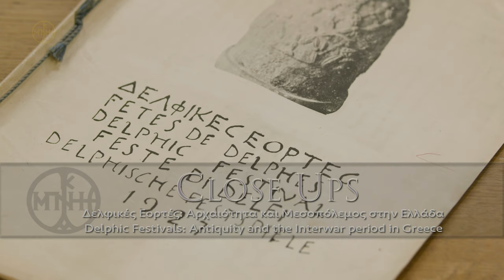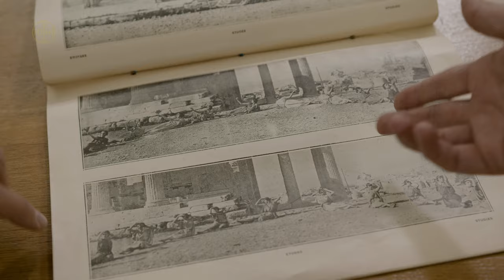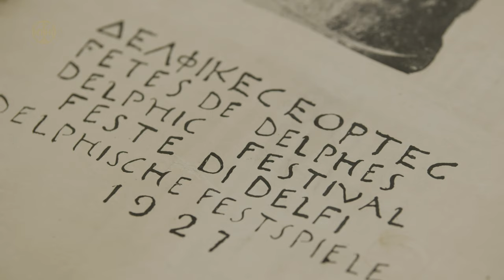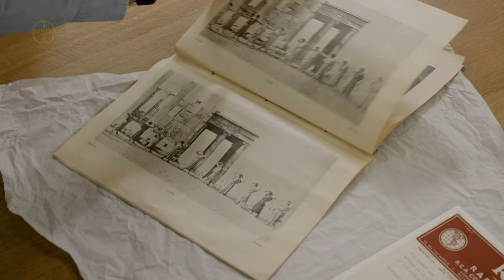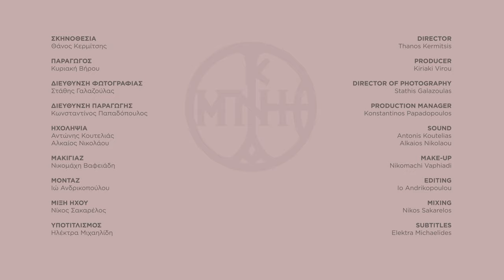CLOSE UPS: Δελφικές Εορτές - Αρχαιότητα και Μεσοπόλεμος στην Ελλάδα | Delphic Festivals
(EN below)

Σε αυτό το επεισόδιο της σειράς CLOSE UPS, ο Τάσος Σακελλαρόπουλος, Υπεύθυνος των Ιστορικών Αρχείων του Μουσείου Μπενάκη και η Μαρία Δημητριάδου, Επιμελήτρια των Ιστορικών Αρχείων, μιλούν για τις Δελφικές Εορτές.

Οι Δελφικές Εορτές του 1927 και του 1930 σχεδιάστηκαν από το ζεύγος Άγγελος Σικελιανός και Εύα Palmer -Σικελιανού. Στηρίχθηκαν οικονομικά και ηθικά τόσο από τον Αντώνη Μπενάκη όσο και από την αδελφή του Πηνελόπη Σ. Δέλτα, μεταξύ άλλων.  Αποτέλεσαν μια μεγάλη πολιτιστική προσπάθεια για να συνδεθεί η ελληνική αρχαιότητα με τη λογοτεχνία, τις τέχνες και την καθημερινότητα του ελληνικού Μεσοπολέμου.

Αρχείο Εύας Palmer – Σικελιανού. Δωρεά Άννας Αντωνιάδη.

Η σειρά CLOSE UPS ρίχνει φως σε αντικείμενα του Μουσείου Μπενάκη τόσο μέσα από τις ιστορίες που τα ίδια αφηγούνται όσο και μέσα από τις ιστορίες ανθρώπων που συνδέονται με αυτά. Οι δύο πρώτοι κύκλοι (Season #1 και Season #2) ξεκίνησαν από την επιθυμία όλων μας στο Μουσείο Μπενάκη να βρεθούμε ξανά κοντά στο κοινό κατά την προσωρινή αναστολή της λειτουργίας του ιδρύματος λόγω της πανδημίας.

Στα επεισόδια του νέου κύκλου της σειράς CLOSE UPS (Season #3), τα αντικείμενα που πρωταγωνιστούν γίνονται αφορμή για να γνωρίσουμε αθέατα τμήματα του Μουσείου, όπως τα εργαστήρια Συντήρησης, άλλες συλλογές, όπως τη συλλογή Παιχνιδιών, αλλά και σημαντικούς δημιουργούς των οποίων το έργο ερευνάται στα Φωτογραφικά Αρχεία και τα Αρχεία Νεοελληνικής Αρχιτεκτονικής. Τέσσερα από τα επεισόδια του κύκλου αυτού συνδέονται άμεσα με την επανέκθεση της μόνιμης συλλογής στον τρίτο όροφο του Μουσείου Ελληνικού Πολιτισμού, η οποία ανοίγει στο κοινό τον Μάρτιο του 2024.

Η υλοποίηση της νέας σειράς Close ups Season #3 πραγματοποιήθηκε ΜΕ ΤΗΝ ΥΠΟΣΤΗΡΙΞΗ ΤΟΥ ΙΔΡΥΜΑΤΟΣ ΙΩΑΝΝΟΥ Φ. ΚΩΣΤΟΠΟΥΛΟΥ.

CLOSE UPS: Delphic Festivals: Antiquity and Interwar Era in Greece

In this episode of the CLOSE UPS series, Tassos Sakellaropoulos, Head of the Benaki Museum Historical Archives, and Maria Dimitriadou, Curator of the Historical Archives, present the Delphic Festivals. The 1927 and 1930 Delphic Festivals were planned by the poet Angelos Sikelianos and his wife Eva Palmer-Sikelianou. They were financially supported and encouraged by, among others, Antonis Benakis and his sister Penelope S. Delta. The Delphic Festivals represented a substantial cultural effort to connect Greek Antiquity with the literature, arts and everyday life of the Greek Interwar Era.

The CLOSE UPS short video series highlights fascinating stories behind objects at the Benaki Museum, as well as the people associated with them. The initiative for the first two series (Season #1 and Season #2) derived from our strong wish to remain close to the Benaki Museum audience during the pandemic lockdown.

The objects that come centre-stage in Season #3 episodes introduce us to behind-the-scenes parts of the Museum, such as the Conservation Workshops, to collections never before examined, for example the Toy Collection, and to important artists whose oeuvre is researched at the Benaki Photographic and Modern Greek Architecture Archives. Four of Season #3’s videos are associated with the reinstallation of the Museum of Modern Greek Culture, which is launched in March 2024.

Close ups Season #3 was implemented WITH THE SUPPORT OF ΤΗΕ J.F. KOSTOPOULOS FOUNDATION.